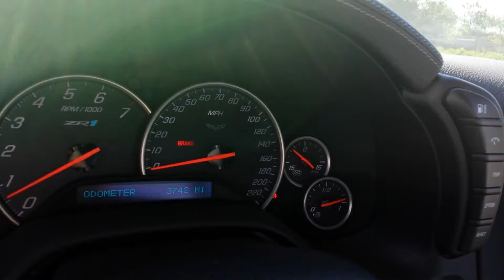sold. 2010 CHEVROLET CORVETTE ZR1 COUPE ARTIC WHITE 3700 MILES CALL GRIZ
Our complete experienced staff will help you make your next vehicle purchase your best. ALL Trades CONSIDERED. (what do you have)—We are located in Lebanon, TN just East of Nashville off of Interstate 40...Thanks for looking and have a great day-Calls from 8am till 8pm... or you can leave us a message 24/7 online. We are a Carfax Dealer - Shipping options available. We offer premium vehicles at a very competitive price.